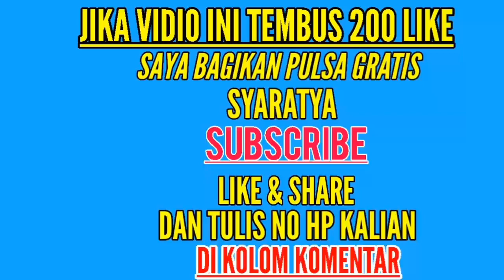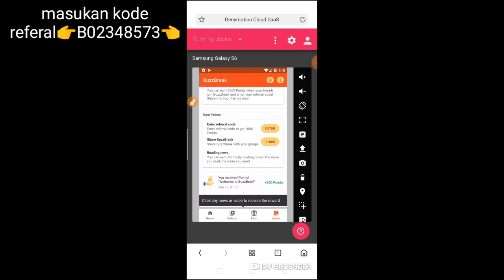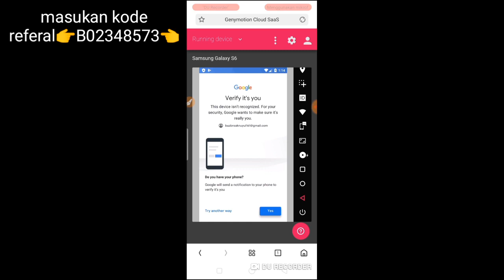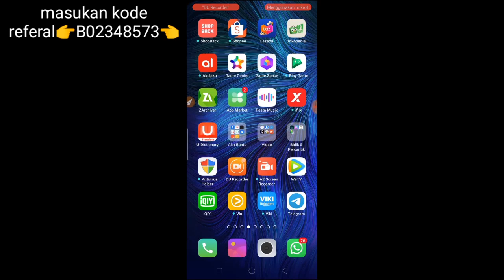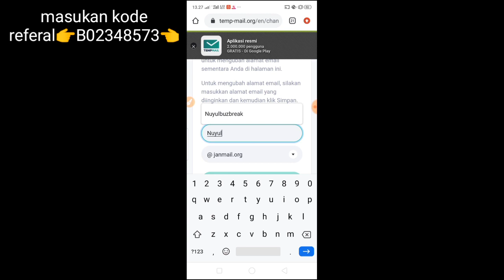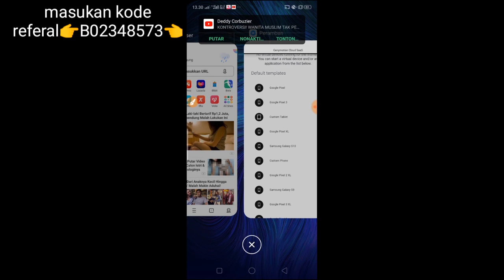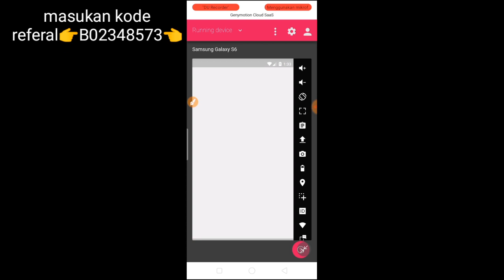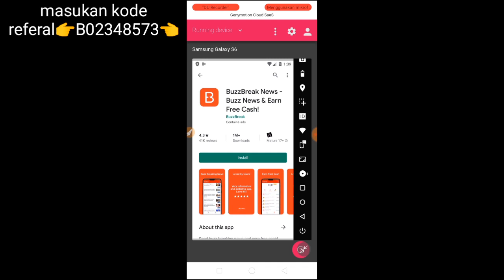2 CARA NUYUL SALDO/REFERALL BUZZBREAK TERCEPAT 2020 || cara dapat uang di internet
➡️masukan kode invite 👉B02348573👈buat dapatin bonus pertama 1000 poin

➡️Terbukti saya mendapatkan  pulsa RP.60 ribu/2 juta Gratis wajib kalian coba guys

•• jadi inilah salah 1 alat tempur buat kalain para gratisan, ini berguna buat Nuyul semua aplikasi coba aja hehe..

👉DI SINI SAYA DAPATKAN 400 RIBU PERHARI
Kode bonus undangan:👉 4175217👈 gratis 8000 coins.
1.download appsnya di playstore
2.buka dan mendaftar di bagian menu profil
3.klik MASUK
4.klik BUAT AKUN
5.Masukan indo,email & pasword
6.verifikasi email (dibagain spam)
7.buka dan login kembali
8.Done

untuk tugas umumnya cuma baca berita, semakin kita rajin membaca berita semakin banyak juga coin yang akan kita dapatkan.

untuk pembayaran via bank indonesia